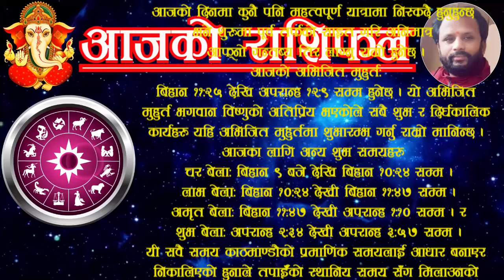Aajako Rashifal Kartik 13 | आजको राशिफल कार्तिक १३ | ajako rasifal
For contact/सम्पर्क:
Aajako rashifal kartik 13 | आजको राशिफल कार्तिक १३ | aajako rashifal | aajako rasifal | aajako rashifal | ajakko
Aajako rashifal 2081 katik 13
2081 kattik 13 gate ko rashifal
Aajako Rashifal 2081 kartik 13
rashifal 2081
13 kartik rashifal
aajako rashifal 2024 october 29 tuesday
rashifal tuesday 29 october 2024
Today's rashifal 2024 october 29
voliko rashifal kartik 13 | voli push ko rashifal | voli ko rasifal
आजको राशिफल कार्तिक १३
आजको रासिफल कात्तिक १३
रासिफल कार्तिक १३
कार्तिक १३ गतेकाे राशिफल
कार्तिक १३ गतेकाे रासिफल
कार्तिक १३ काे राशिफल २०८१
कार्तिक १३ गते शुक्रवारकाे रासिफल
२०८१ कार्तिक १३
२०८१  कार्तिक महिनाकाे राशिफल
२०८१  कार्तिककाे रासिफल